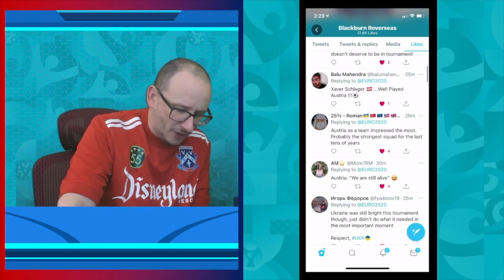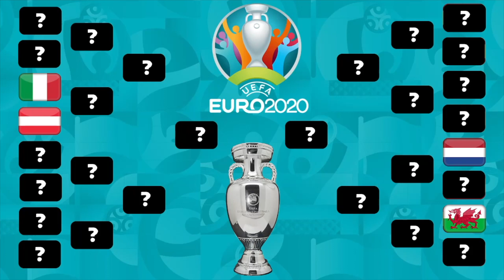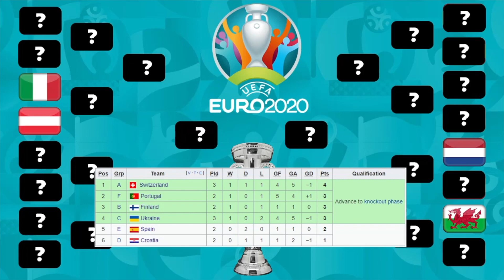AUSTRIA THROUGH - EURO 2020 - UKRAINE 0 AUSTRIA 1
56% |||. 28.4K/50K

Stevie Wotsa

. 28% 7/25

Austria get over the line with a 1-0 win over Ukraine thanks to a goal from Christoph Baumgartner.

As for Ukraine, they play the waiting game to see if they go through as lucky 3rd place team.